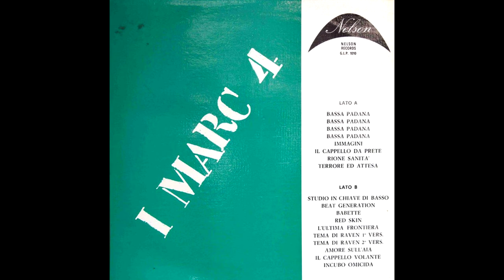Maurizo Majorana - 'Studio In Chiave Di Basso' (1971)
Artist: Maurizo Majorana
Track: 'Studio In Chiave Di Basso'

I Don't Provide Any Download Links; Please Seek Alternative Methods To Obtain The Music